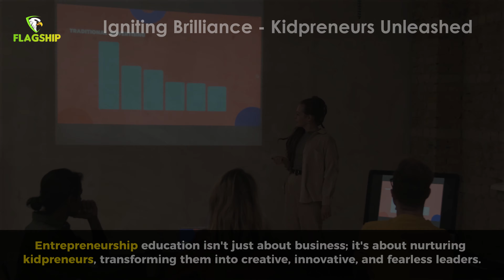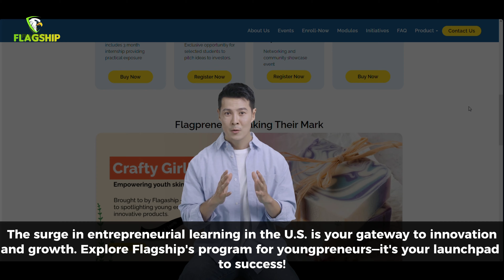𝗥𝗼𝗹𝗲 𝗼𝗳 𝗘𝗻𝘁𝗿𝗲𝗽𝗿𝗲𝗻𝗲𝘂𝗿𝘀𝗵𝗶𝗽 𝗳𝗼𝗿 𝗦𝘁𝘂𝗱𝗲𝗻𝘁𝘀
🚀 𝗖𝗮𝗹𝗹𝗶𝗻𝗴 𝗮𝗹𝗹 𝗖𝗮𝗹𝗶𝗳𝗼𝗿𝗻𝗶𝗮'𝘀 𝘆𝗼𝘂𝗻𝗴𝗽𝗿𝗲𝗻𝗲𝘂𝗿𝘀 𝗮𝗻𝗱 𝘃𝗶𝘀𝗶𝗼𝗻𝗮𝗿𝘆 𝗽𝗮𝗿𝗲𝗻𝘁𝘀!

🌟 Dive into the exciting world of 𝗲𝗻𝘁𝗿𝗲𝗽𝗿𝗲𝗻𝗲𝘂𝗿𝗶𝗮𝗹 𝗹𝗲𝗮𝗿𝗻𝗶𝗻𝗴 for high school students aged 10 to 18.

It's not just education; it's the pathway to creating future moguls! 💡

Check out Flagship website today: flagship.club